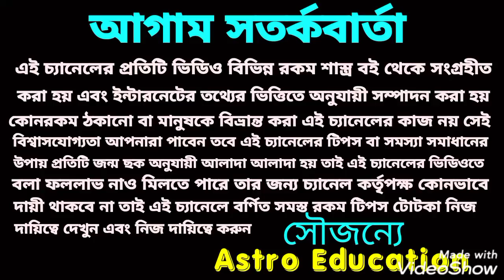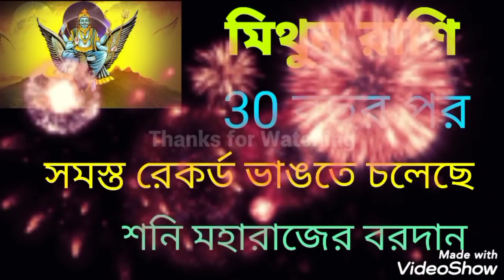30 বছর পর সমস্ত রেকর্ড ভাঙতে চলেছে শনি মহারাজ! মিথুন রাশি বরদান পেতে চলেছে!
30 বছর পর সমস্ত রেকর্ড ভাঙতে চলেছে শনি মহারাজ বরদান পেতে চলেছে মিথুন রাশি!